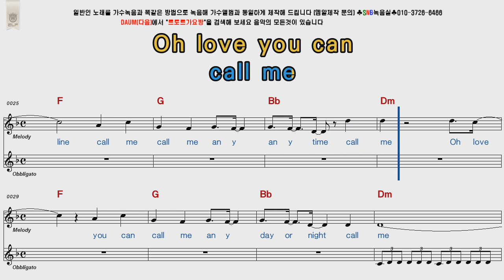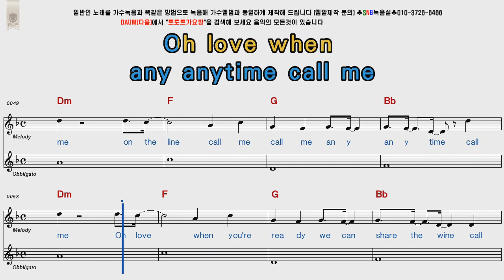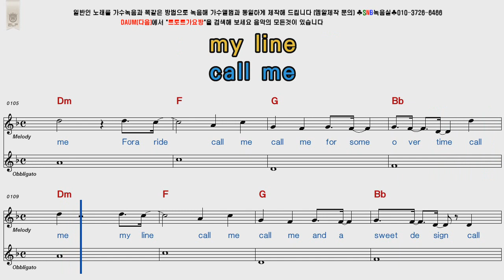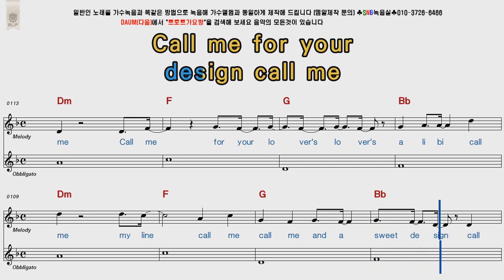Blondie Call Me POP Song Score Karaoke